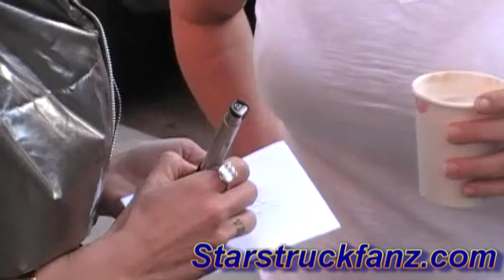Starstruckfanz.com runs into Shauna Sand in Beverly Hills Friday 2-12-2010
Starstruckfanz.com zees the ex-wife of Lorenzo Lamas, Shauna Sand out strolling in Beverly Hills to get some coffee and sign an autograph for a 5 year old girl.  What a nice gesture!  Nice seeing you out there today Shauna, and next time please try not to shake up the paparrazi.  Lol.  Thanks for being sweet and nice to your fanz!  Zee you soon.